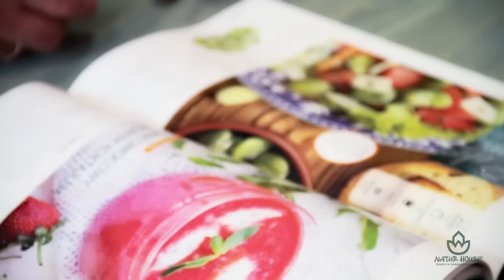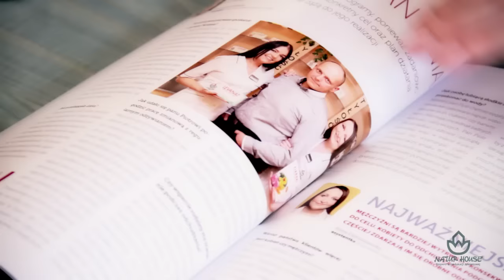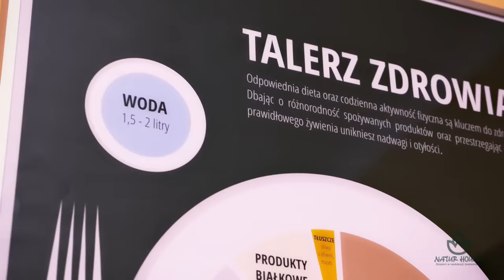JAK STRACIĆ 63KG w 12 MIESIĘCY - SKUTECZNE ODCHUDZANIE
Pan Paweł ze Starachowic z powodu otyłości borykał się z wieloma problemami zdrowotnymi, takimi jak bóle kręgosłupa, trudności z oddychaniem, podwyższony poziom cukru we krwi, zbyt wysoki cholesterol, problemy z poruszaniem się. Dzięki odpowiednio dobranej kuracji odchudzającej w Naturhouse schudł 63 kg. Problemy zdrowotne ustąpiły i Pan Paweł znów cieszy się aktywnym życiem.